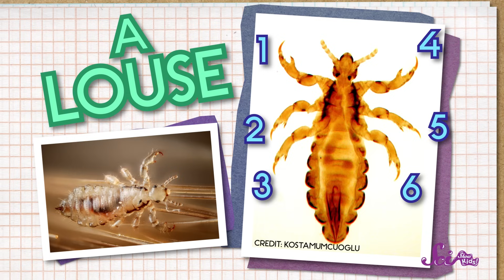Where Do Lice Come From?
Lice are tiny bugs that love to live in people's hair and suck their blood! Anyone can get lice and they can be tricky to get rid of, but Jessi and Squeaks are here with some lice facts that could help you avoid these itchy little critters!